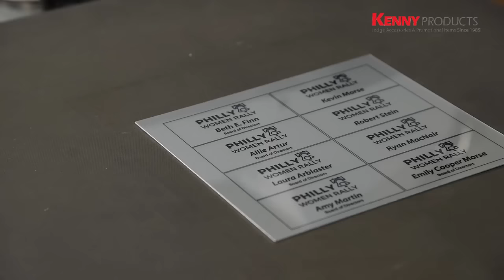How Name Tags Are Made | Custom & Personalized Name Tags | Metal Name Tags | Plastic Name Tags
See our collection of Name Tags including Custom Name Tags, Personalised Name Tags, Metal Name Tags and more.

We at Kenny Products will do our best to provide the best service we can offer. For most in-stock items, we ship your order out the same day if you order by 2PM, PST. Because we are the manufacturer, we are able to offer our customers the best possible price in the industry. Also because most of our products are stocked at high quantities at our Torrance warehouse, we are able to supply to our customers with great low prices and without any delay. We guarantee our quality and low prices to be unmatched.